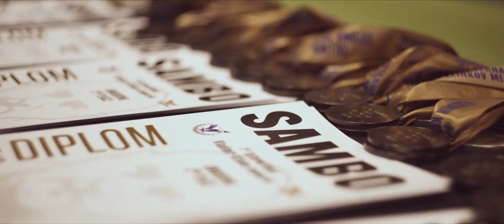1st international Vladimir Klinkov memorial. Judo/Sambo championship